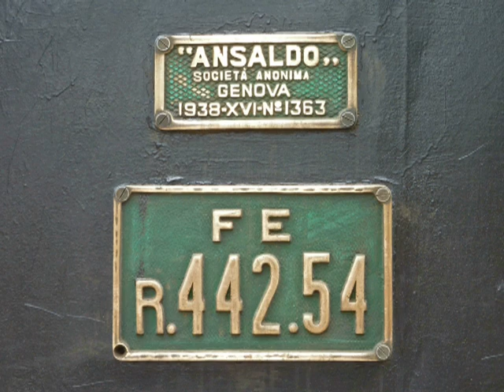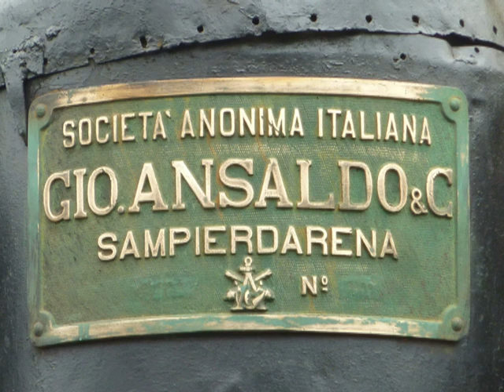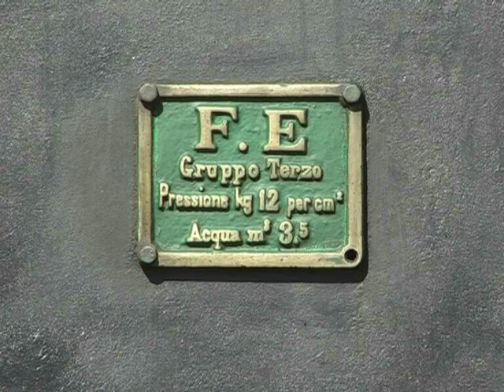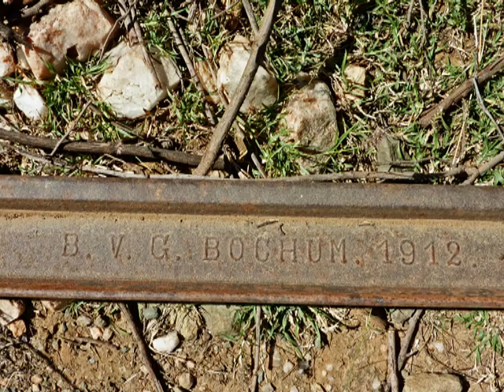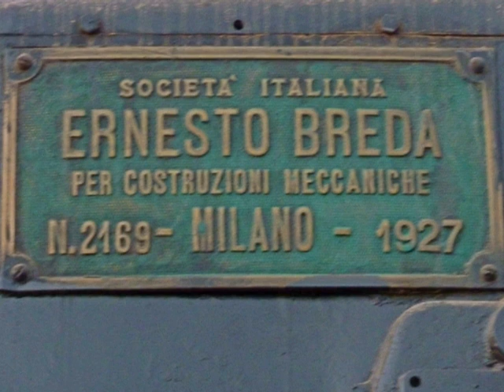#040: Eritrea - Spektakuläre Gebirgsbahn (Eritrea - Spectacular Mountain Railway)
Eritrea war von 1885 bis 1941 italienische Kolonie. Von 1887 bis 1911 bauten Italiener eine Eisenbahn von Massawa am Roten Meer bis zur Hauptstadt Asmara. Die Strecke ist 118 km lang und überwindet eine Höhendifferenz von fast 2400 m. Es gibt 89 Brücken und 30 Tunnel.
Eritrea had been an Italian colony from 1885 till 1941. From 1887 till 1911 the Italians build a railway from Massawa at the Red Sea to the capital Asmara. The route is 118 km long and surmount an altitude difference of nearly 2400 m. There are 89 bridges and 30 tunnels on the way.